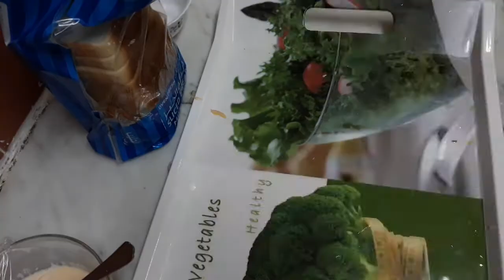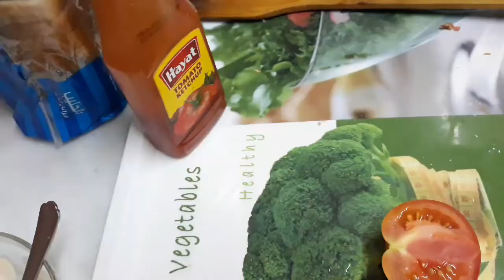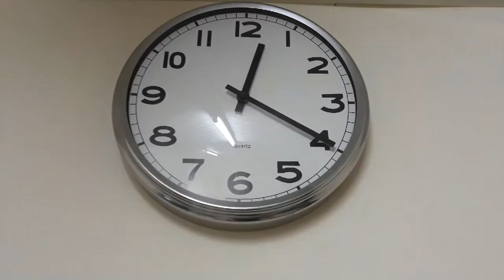MORNING ROUTINE VlOG ||A MORNING IN A DAY || Egg Omelette Sandwich Recipe || Cooking And Cleaning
A simple morning routine video